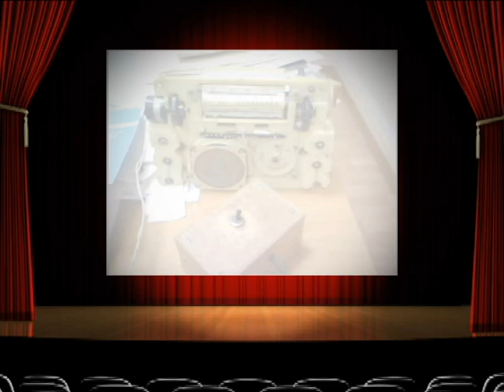ВЭФ- Спидола. Рабочие внутренности.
Удалось запустить внутренности от древнего приемника ВЭФ-Спидола. Осталось найти корпус.
«Спидола» (латыш. Spīdola — сияющая) — торговая марка советских портативных транзисторных радиоприёмников, выпускавшихся с 1960 г. до начала 1990-х гг. рижским заводом VEF. В 1968 г. создателям «Спидолы» была присуждена Государственная премия СССР.